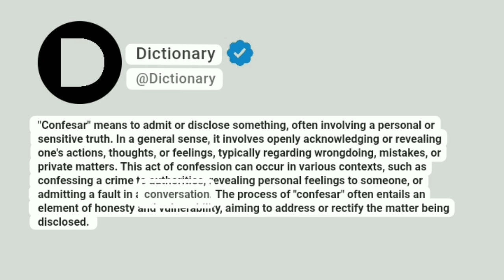Confesar Meaning In English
"Confesar" means to admit or disclose something, often involving a personal or sensitive truth. In a general sense, it involves openly acknowledging or revealing one's actions, thoughts, or feelings, typically regarding wrongdoing, mistakes, or private matters. This act of confession can occur in various contexts, such as confessing a crime to authorities, revealing personal feelings to someone, or admitting a fault in a conversation. The process of "confesar" often entails an element of honesty and vulnerability, aiming to address or rectify the matter being disclosed.